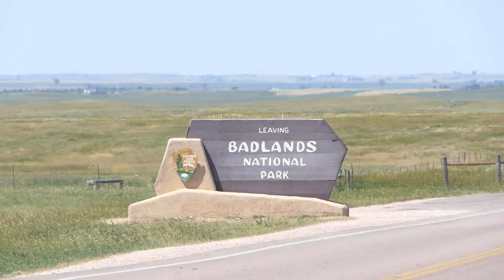Highlights from Badlands National Park South Dakota - Best Place to Visit in Rapid City, SD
South Dakota Guides and Maps

Our June 2021 one day visit Badlands National Park.

From Wikipedia: Badlands National Park  is an American national park located in southwestern South Dakota. The park protects 242,756 acres of sharply eroded buttes and pinnacles, along with the largest undisturbed mixed grass prairie in the United States. The National Park Service manages the park, with the South Unit being co-managed with the Oglala Lakota tribe.

Check out our other videos for more road trip videos from the best places to visit in South Dakota, including Rapid City, as well as national park videos and drives through some of the most beautiful roads in America.